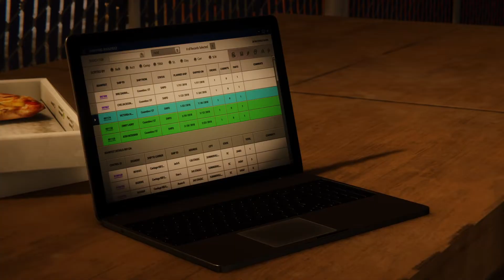Marvel's Spider-Man | Flash info (dlc le casse)